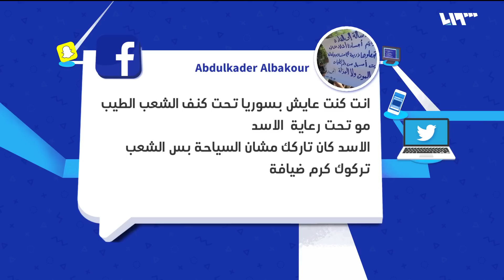سوريا الأسد.. فيديو يفضح مشافي النظام | لم الشمل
تناقش فقرة حكي ميديا الفيديو الذي تم تداوله على صفحات السوشيال ميديا عن طبيبة في مشفى المجتهد تتهجم على أهل مريضة..